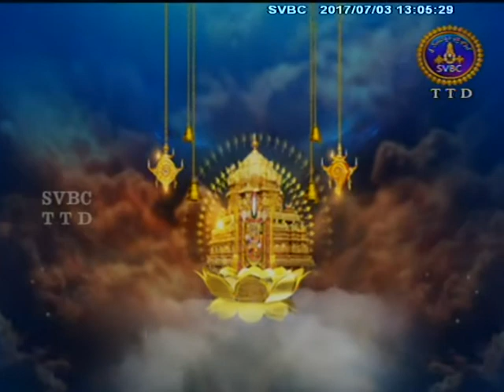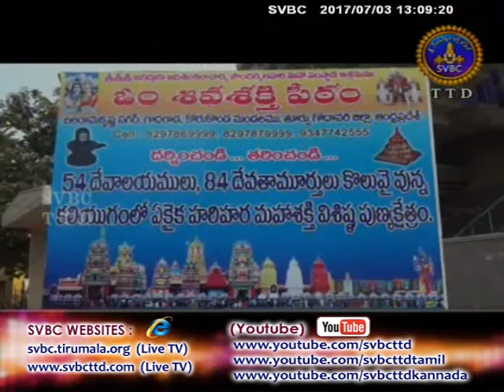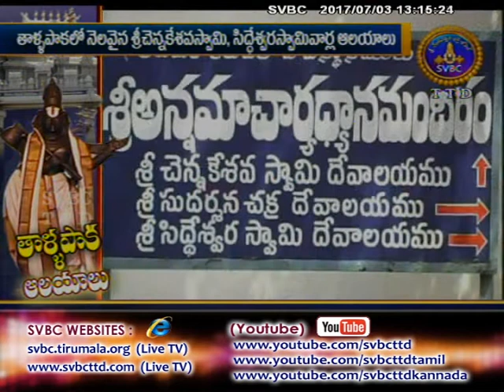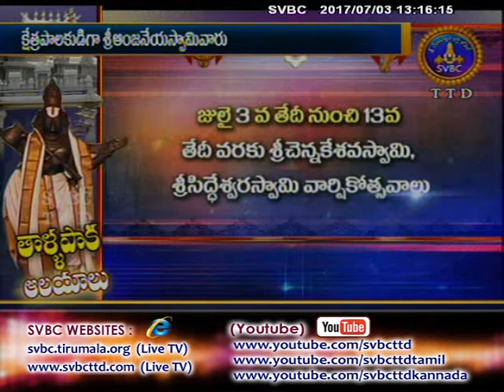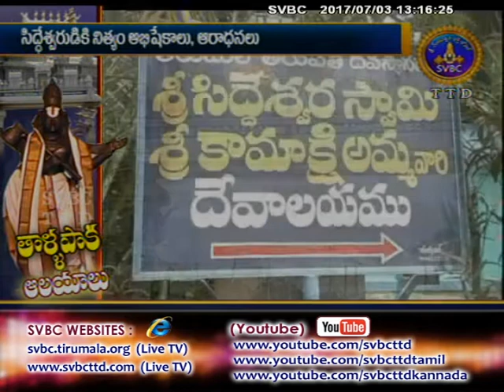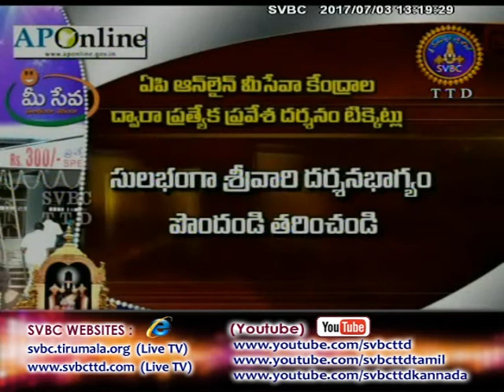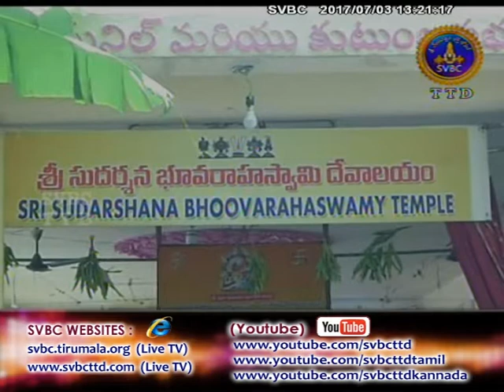Adhyatmika Viseshalu | 1PM | 03-07-17 | SVBC TTD